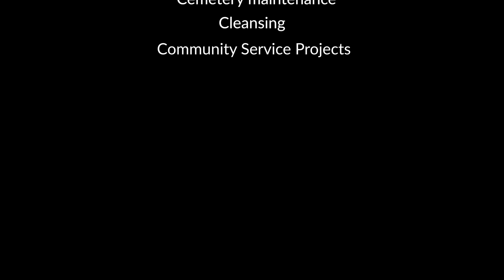NIGHT TERRORS VS NIGHT MARES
Paranormal Investigator Jon Strohbehn discusses Night Terrors vs Nightmares. Do you know the difference?  Is it important? When does it become a concern? Some have paranormal causes but what is the best way to get help?

PART 4
Things mentioned in this video:
HTTP:

Part 8
Music composed and performed by Roni Derry.